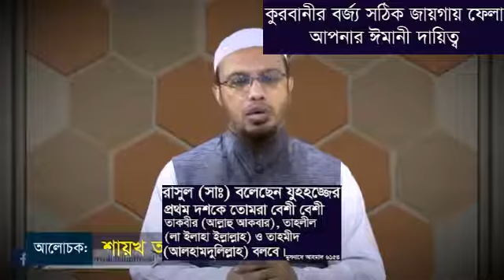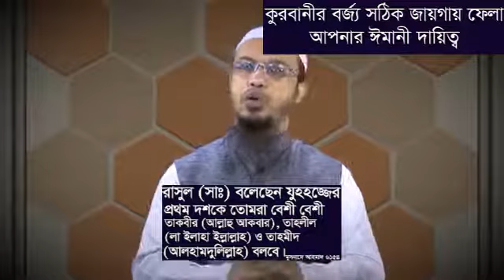কুরবানীর গোশত কয় ভাগ করতে হবে জেনে নিন বন্টনের পদ্ধতি। শায়খ আহমাদুল্লাহ।Shaikh Ahmadullah Madani Waz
Spread Peace is a Popular Best Bangla New Waz mahfil channel ( নতুন বাংলা ওয়াজ) where we upload Popular Best Bangla New Waz Mahfil 2020, Islamic Song, Quran Recitation  of Shaikh Ahmadullah Madani, Abdul Hi Muhammad Saifullah, Mizanur Rahman Azhari and other reputed islamic scholars.
 2020 সালের আস সুন্নাহ ফাউন্ডেশনের পরিচালক সহীহ আকিদার আলেম শায়খ আহমাদুল্লাহ মাদানী,  মাসজিদুল জুমা কমপ্লেক্সের খতিব আব্দুল হাই মুহাম্মাদ সাইফুল্লাহ, মালয়েশিয়া থেকে মিজানুর রহমান আজহারী হুজুরের বেষ্ট পপুলার নতুন বাংলা ওয়াজ, ইসলামিক প্রশ্ন উত্তর, শরয়ী সমাধান, ইসলামীক সংগীত, বাংলা গজল, কুরআন তেলাওয়াত এবং জুমার খুতবা বা জুমার বয়ান নিয়মিত পেতে আমাদের বেষ্ট বাংলা নিউ ওয়াজ মাহফিল চেনেল স্প্রেড পিস ( Spread Peace) সাবস্ক্রাইব করে রাখুন। যখনই নতুন বাংলা ওয়াজ বা জুমার খুদবা আসবে ইনশাআল্লাহ আপনারা আমাদের চেনেলে সেই বাংলা নতুন ওয়াজ মাহফিলের বা জুমার খুতবার  ভিডিওটি পেয়ে যাবেন।

খুবই গুরুত্বপুর্ন বাছাইকৃত বিষয়ভিত্তিক নতুন বাংলা ওয়াজ বা জুমার খুতবা আপনি শুনতে পারেন।